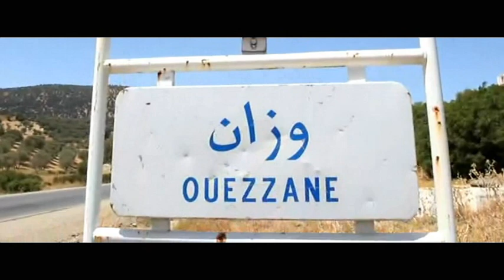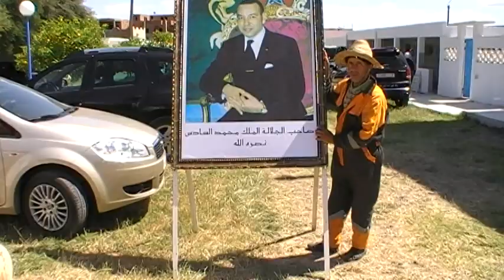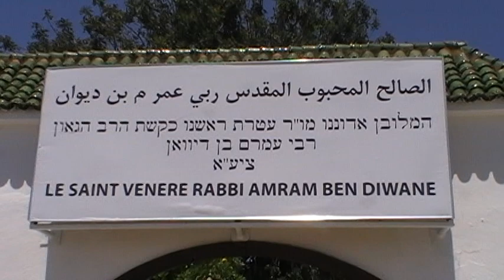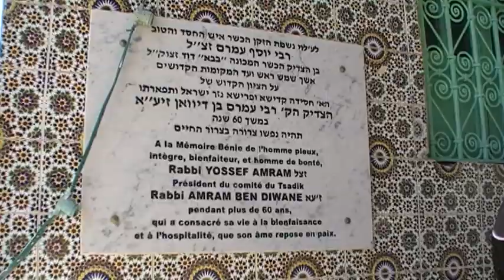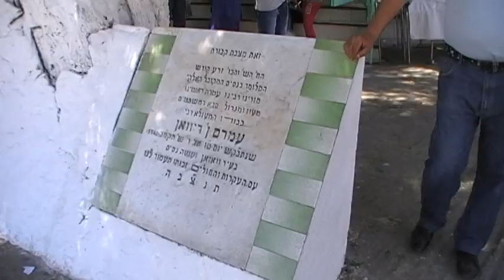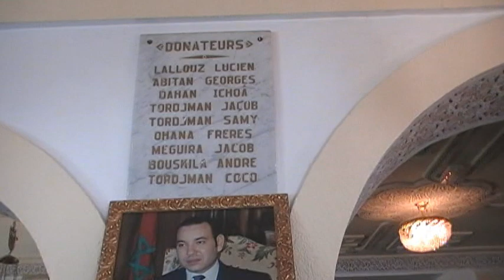Ouezzane - Hilulá - Peregrinación de Rabbí Amram ben Diwan.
Rabbí Amram ben Diwan, fallecido en Ouazzane Marruecos en 1782, fue un venerado rabino del siglo XVIII al que se le atribuyen numerosos milagros y cuya tumba se convirtió en lugar de peregrinaje. Anualmente es visitada por cientos de judíos de origen marroquí que retornan durante unos días a a sus lugares de origen.